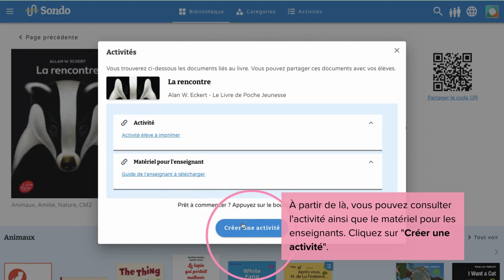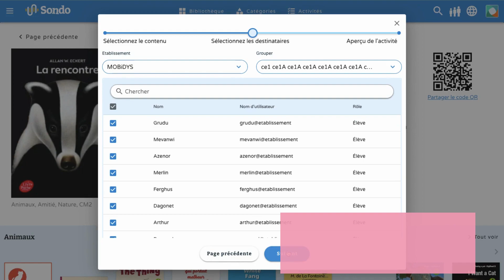Les enseignants et SONDO | Ép. 3 | Comment partager une activité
Bienvenue dans ce troisième tutoriel de la série "Les enseignants et SONDO"  📚✨

Découvrez comment vous pouvez partager une activité avec vos élèves sur la bibliothèque numérique SONDO.